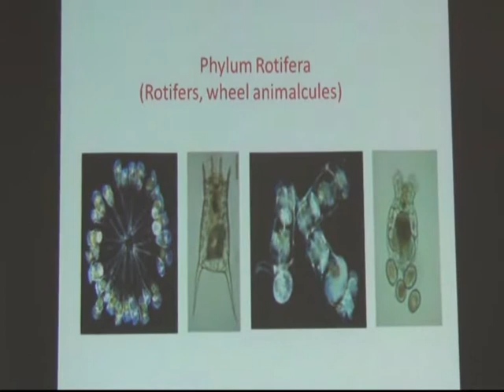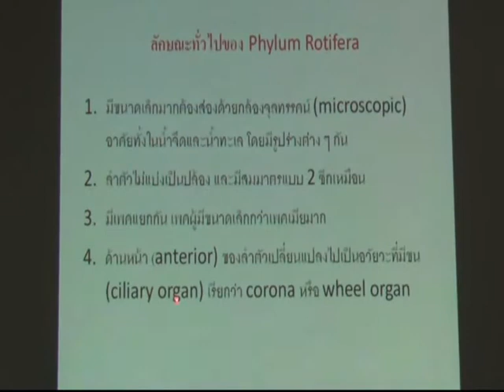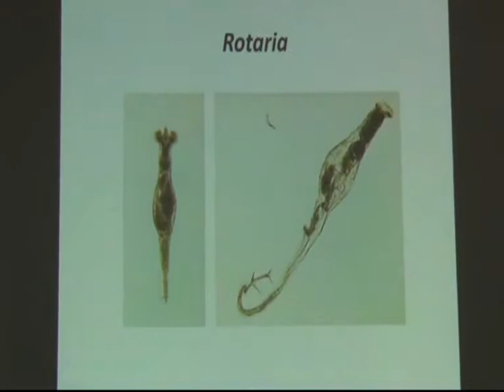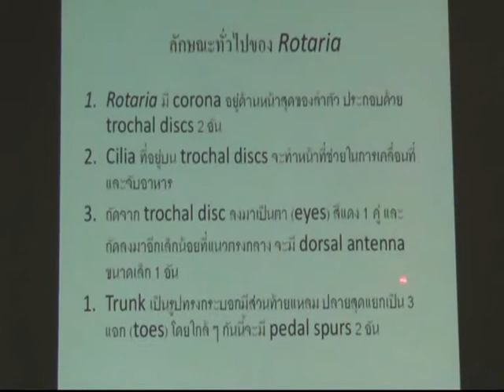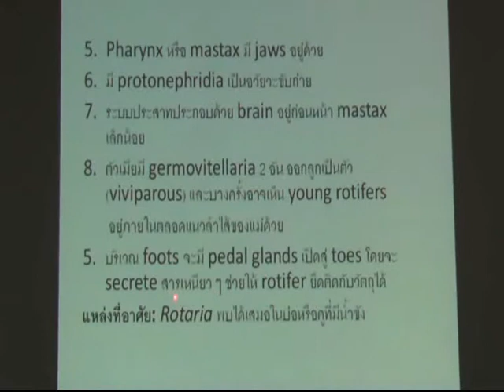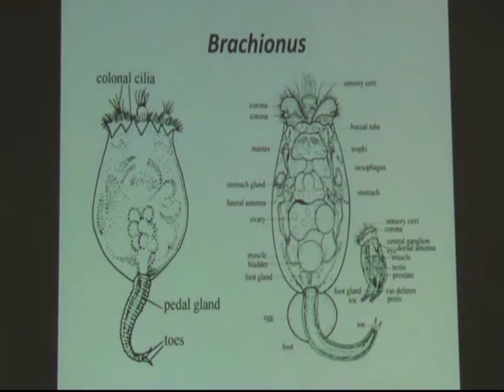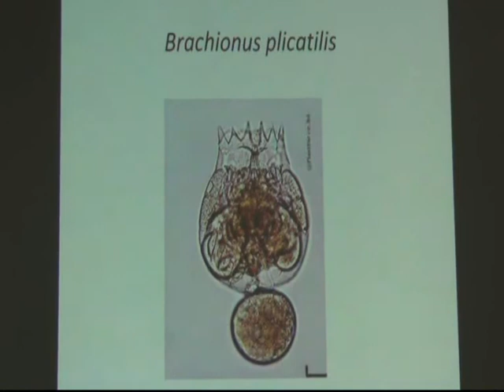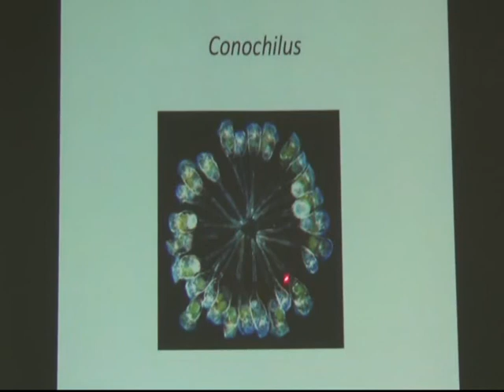4 Phylum Rotifera